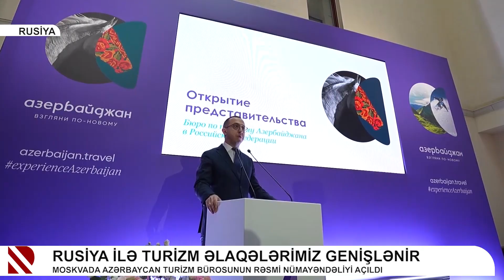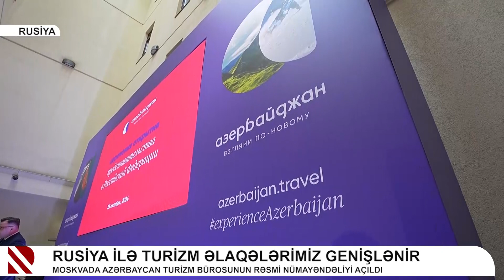Rusiya ilə turizm əlaqələrimiz genişlənir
Moskvada Azərbaycan turizm bürosunun rəsmi nümayəndəliyi açıldı